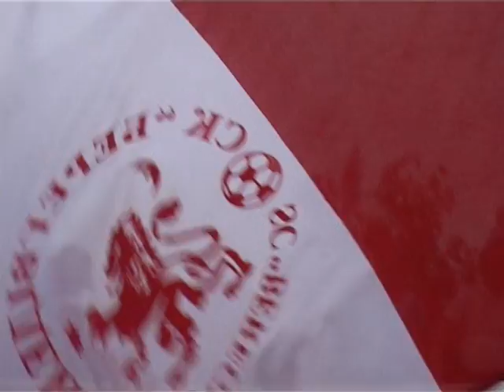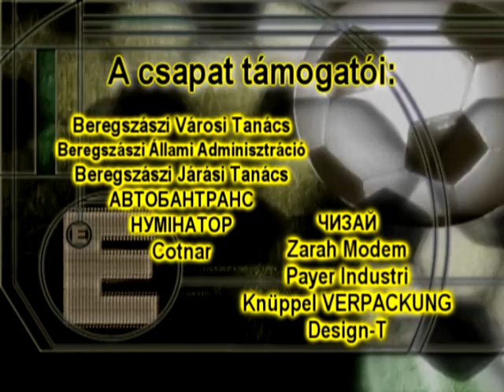Beregvidék - Volóc 6-0